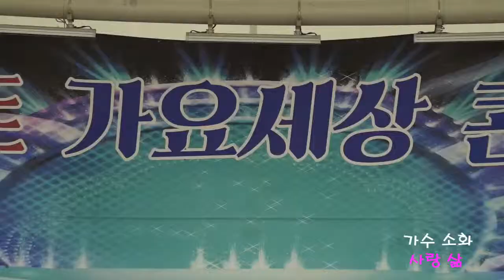가수 송화,사랑 삶,트로트 가요세상 콘서트 월미도갈매기홀 특설무대,알콩달콩 쇼TV,2018년 8월 25일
2018년8월25일 월미도 갈매기홀 특설무대
알콩달콩 예술기획사 단장 하태춘 기획연출 유진희